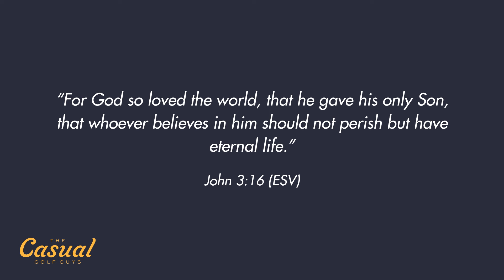But Those Are The Rules Of Golf!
We play a match on the Deer Run course at Riverwood Golf Club in Clayton, NC.

We hope you enjoy this golf video! Let us know where you'd like to see us play next and what type of videos you'd like to see.